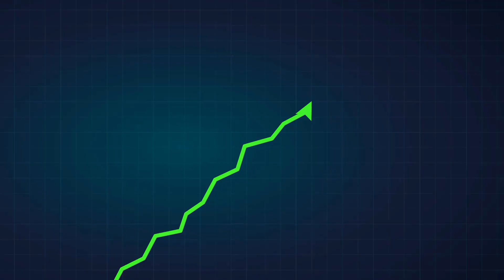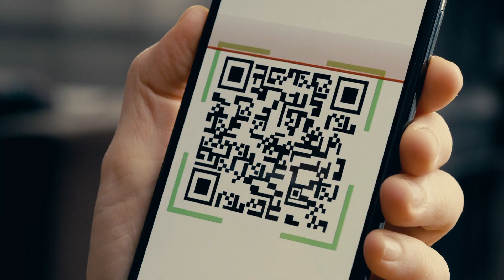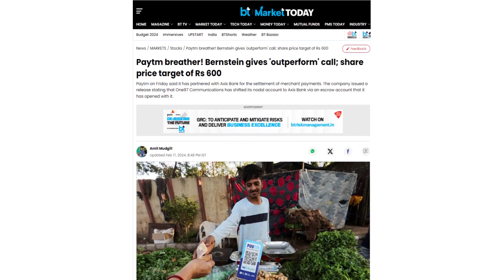Paytm ka Stock Bana Rocket 🚀🚀 | Paytm share news today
Recently we have seen that Paytm Stock has rebounded and hit the upper circuit for consecutively 3 days. In this video I have explained the main reason why did this happen.

I have also explained the extension of deadline from RBI , the Paytm Axis bank deal latest update of paytm share related to bernstein report.

I have read a quote somewhere that -  "Without Data ( Knowledge ) you are just another human being with an Opinion".

The sole purpose of my Youtube channel is to provide knowledge, facts and data regarding general topics such as History, Politics, Different Cultures, Career, Technology ,Geopolitics and more.

I believe that spreading correct information among the others we can remove discrimination, ignorance and racism from the society and also help people in making informed decisions/opinions in their life.

- Mohammad Bilal Kirmani
IT Professional/Entrepreneur/Youtuber

Queries resolved -

paytm ipo after listing
paytm ipo today
paytm share analysis today
paytm latest news in telugu
paytm share price today
vijay shekhar sharma
paytm share hold or sell
rbi on paytm